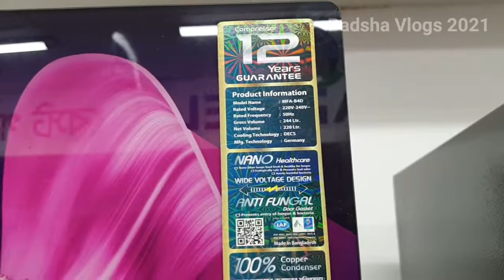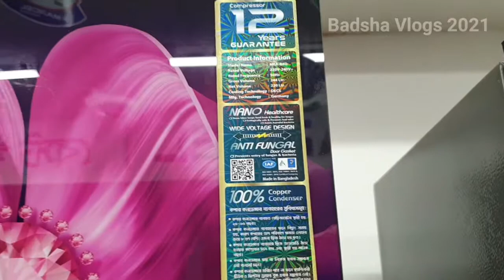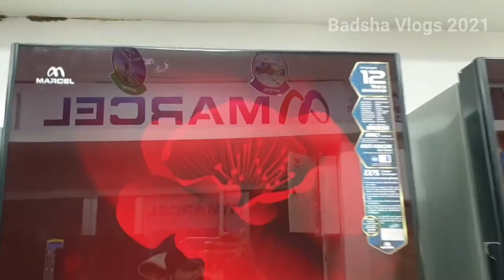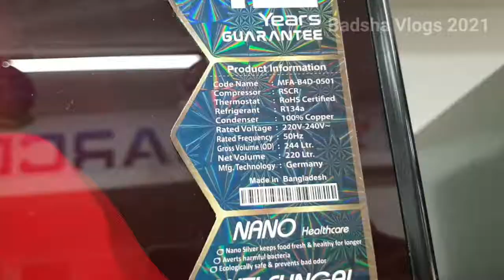🔥মাত্র ২৩০০০ টাকায় ১৩.৫ সিএফটি মার্সেল ফ্রিজ কিনুন 🔥MARCEL 13.5 CFT GLASSDOR FRIDGE PRICE IN BD 🔥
Track: Ru Frequence - Eutanasia (Inspired By Alan Walker)

walton freeze price,

walton freeze,

walton refrigerator price,

walton freeze,
walton freeze price in bangladesh,
ফ্রিজের দাম,
ওয়ালটন ফ্রিজ,
walton fridge,
walton fridge price in bd,
ফ্রিজ,
walton freeze,
walton,
walton refrigerator,
walton frij price,
refrigerator,
walton frize,
ওয়ালটন ফ্রিজের দাম,
অলটন ফ্রিজ,
ওলটন ফ্রিজ,